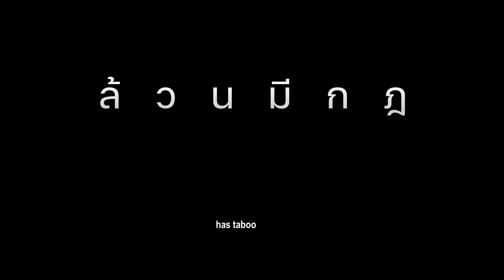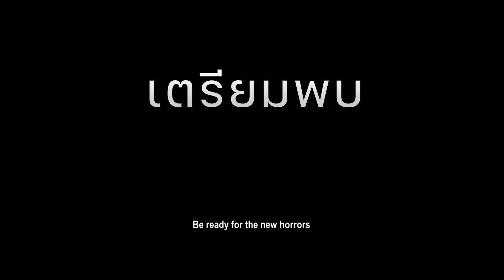Haunted Universities 3 - Official Trailer